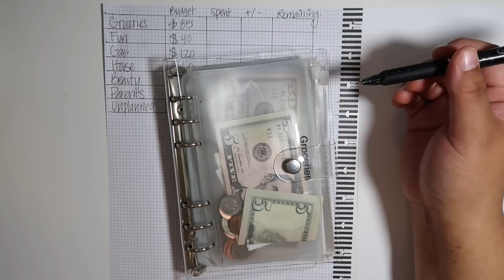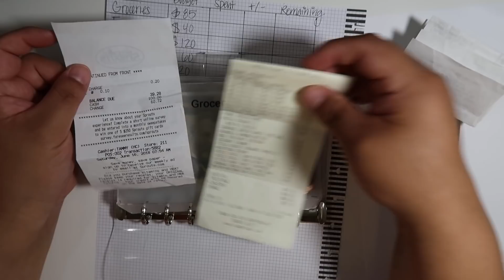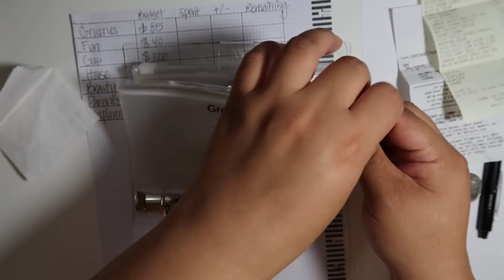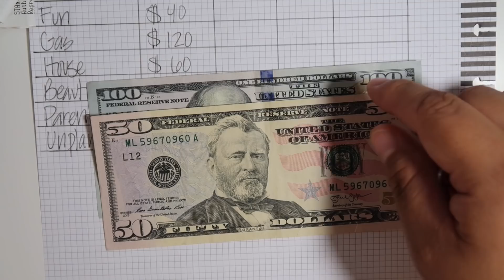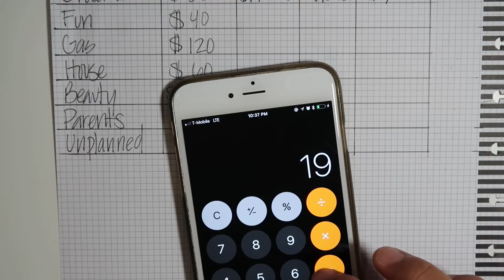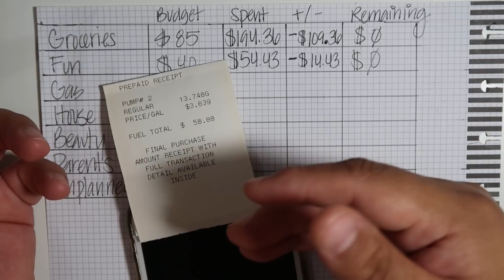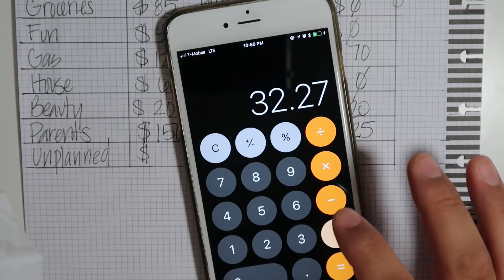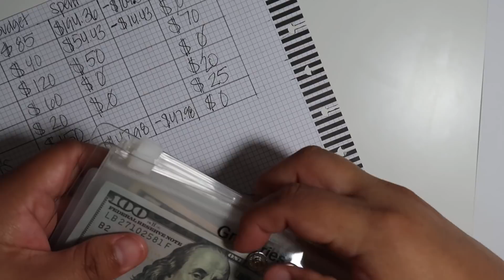June 2018: Week 3 Budget Review/Stuffing Cash Envelopes || Dave Ramsey Inspired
June 2018 Week 3 Budget Review/Stuffing Cash Envelopes

Amazon Links To Items I Use:

Steelmaster Cash Box:

Clear A6 Envelopes:

Clear A6 6 Ring Binder:

Black Money Pouch:

Black Sinking Funds Fireproof Bag:

Clear A5 Pouches:

Dymo Label Maker:

Clear Label Maker Tape:

Pentel Frixion Pens:

Arc Black Dividers:

Arc Discs:

Arc Notebook:

Classic Happy Planner Neutral:

Classic Happy Planner Hard Cover:

Mini Happy Planner Hard Cover: